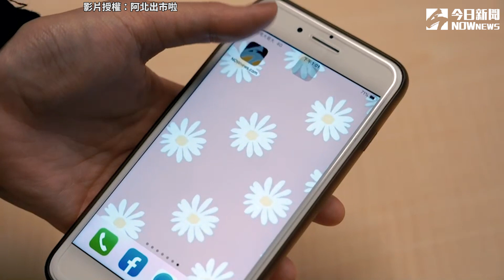台中港船釣初體驗 沒想到竟狂釣到白帶魚!｜小編特搜｜NOWnews